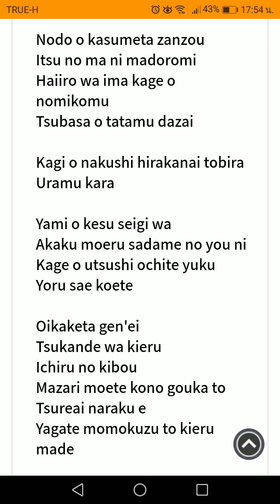มหาวิบัตินครดับสูญ​ Hametsu no​ oukoku op​ Cover​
มหาวิบัตินครดับสูญ​ Hametsu no​ oukoku op​ Cover​ หากท่านดูแล้วชอบ​คลิปนี้​ ฝากกด​ share​ like​ & subscribe​ เพื่อเป็นกำลังใจให้ผมด้วยนะครับ​ สามารถคอมเมนท์​ ติชม​ แสดงความคิดเห็นใต้คลิปได้เลยนะครับ​ @เรย์​ เอสต้า​ @Rey-Esta